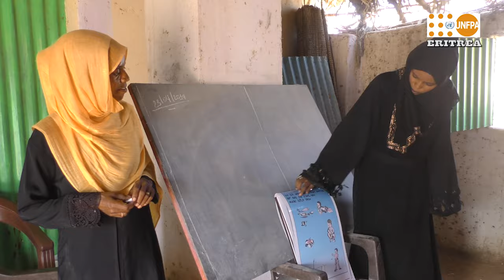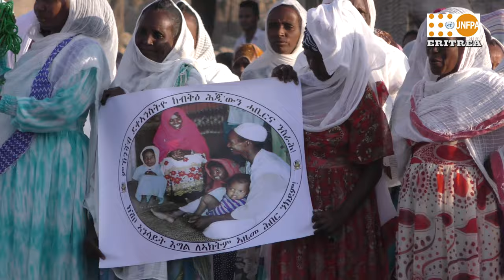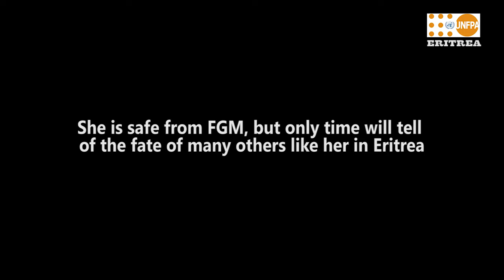FGM: No More!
This is the story of Fatima, 6, who is about to undergo female genital mutilation (FGM) in her village in Gash Bakar. Learn how UNFPA is fighting FGM in Eritrea, where it is widely practiced, with an overall prevalence of 83% (Eritrean Population Health Survey, 2010). However, this is an improvement from 89% in 2002. These achievements are the result of a collective approach to abandonment of the practice, which was outlawed in all forms in 2007.